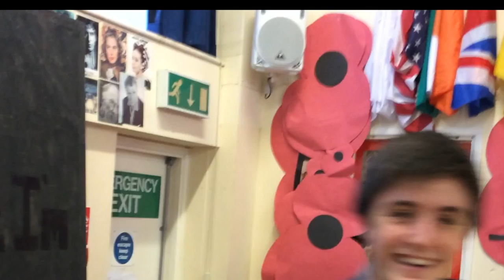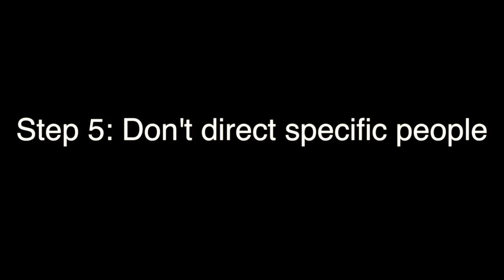How to direct with Sam Wellsted- JAM Productions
Edited by Jessica Gajadharsingh

Thought we would try something a little different today. Obviously this isn't a serious vlog as Sam is a brilliant director and we would not be where we are today without her.

Be sure to check out our Twitter, Facebook and Instagram to follow our journey up to Edinburgh.